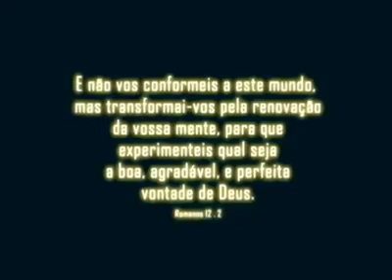As artimanhas de satanás ! Cuidado!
Demonstração de como o inimigo das nossas almas trabalha para destruir a vida das pessoas!!